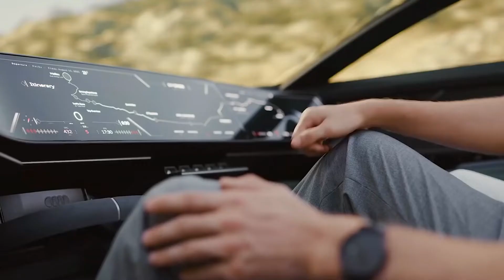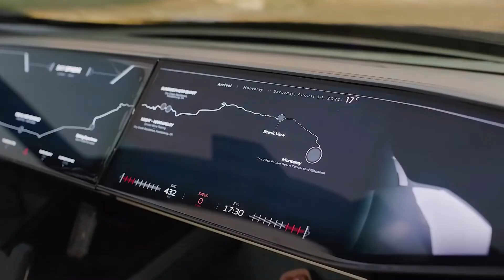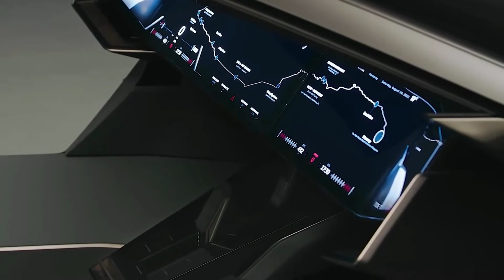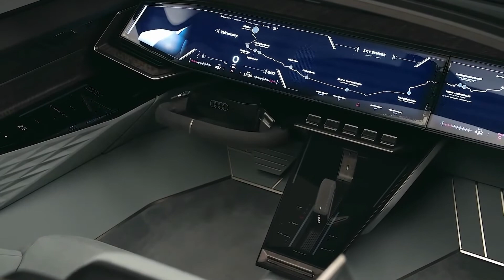Rich Kids of the Middle East - The Most Expensive Car Event in the World!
Power: 465 kW
Torque: 750 Nm
Range (WLTP): 500 km
0-100 (km/h): 4 s
Weight (kg): 1.800
L/W/H "Sports" mode (m): 4.94/2.00/1.23
L/W/H "Grand Touring" mode (m): 5.19/2.00/1.24
Rear-wheel steering and adaptive air suspension

Clips Of Car Used And Channel Used For ContenT